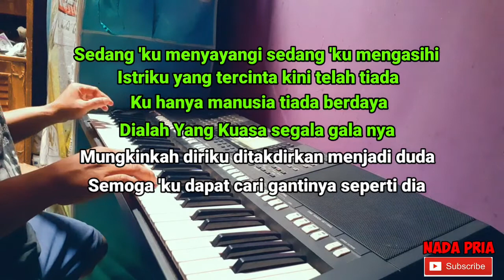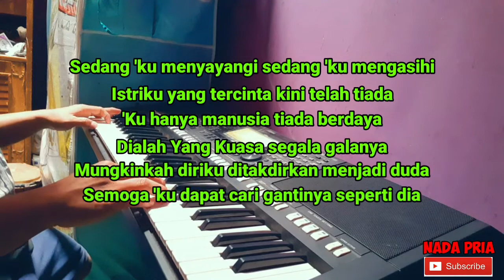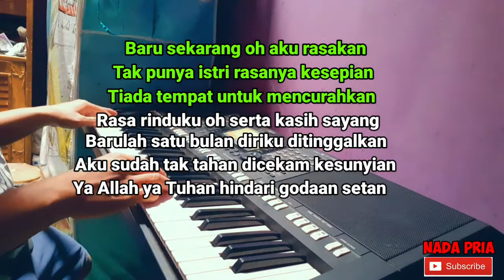KARAOKE DUDA KOPLO NADA PRIA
karaoke duda mas'ud sidik koplo nada pria chord dasar a minor